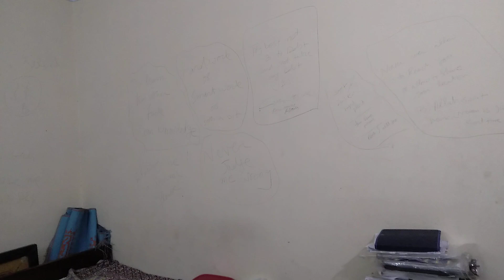money management | best business plans | best consultancy | marketing and saving | best life quotes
money management

●mission is to form an educational academy and free dispencery for deserving peoples.
●we accept any kind of contributions.donations and charities for the noble cause.
●educate the people by a civilised way.
●channel is open for every one and any one can get appointments to get paid lectures either online or by visit to my premises or invite to his or her premises.
●individual or joint sessions may be conducted and
every kind of guidance will be given.
●lectures includes,life stories, life experiences ,spiritual ,religious harmony and political scenarios and state rules and ethics and obeyance. way to live life. business lectures .motivations and everything that happens in life spam.
●do not hesitate to come up and save your next generations and empower me for this noble cause

Title Name: Mian Noman Mushtaq.
Bank name; HBL( habib bank limited)
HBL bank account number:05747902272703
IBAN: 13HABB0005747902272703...